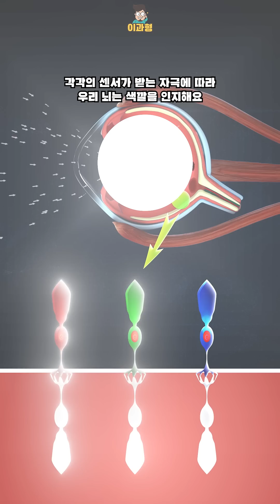하늘이 파란 것은 사실 이상합니다.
하늘은 왜 보라색이 아닐까요?
이 질문은 어쩌면 날카롭습니다.
★ 커피 한잔의 가격으로 이과형에게 물리학 1을 배우자!